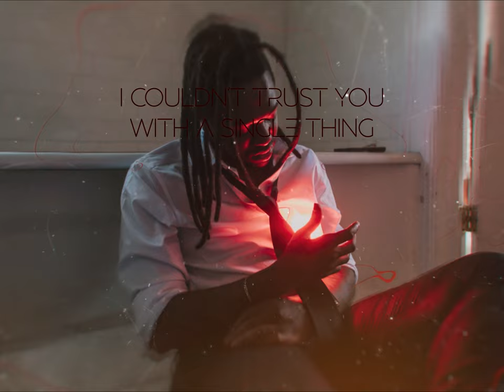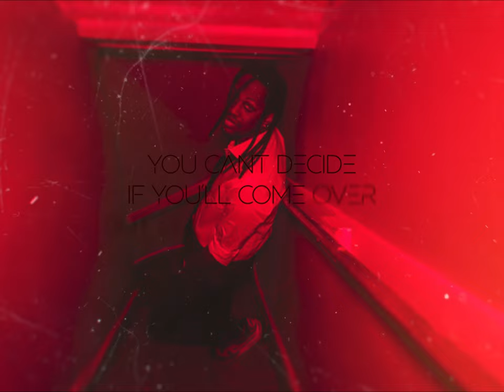Joshua Roberts - "Victim" (Full EP Stream)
"Victim" by Joshua Roberts from the 'Good For You' EP, out now

Photos by Jessica Griffith
Video by Darren Vorel

Produced by Vincent Ernst
Written by Vincent Ernst & Joshua Roberts

Lyrics

I was afraid
I couldn’t trust you with a single thing
Let you escape
When all you wanted was my mothers ring

Pouring your drinks
And your drinking never get enough
You can’t be sober be sober if your not in love
Tell me your sorry
You’re sorry
But that’s not enough
If you really love me
Then tell me why

Why did you pull me down
When you wanted to lift me up
Why did you turn around
When you said you couldn’t get enough
Oooooh ooooh

Well I’m taking my chances
You’re leaving me breathless
And your body is my temptress
And now I’m feeling bat shit
I can’t even stand it
Why the fuck is this shit happening

Hitting my line it’s 3am is this in another life
You cant decide if you’ll come over but not stay the night
You dont really love me
You just wanna fuck me
Pleae tell me ur sober
Just for the night